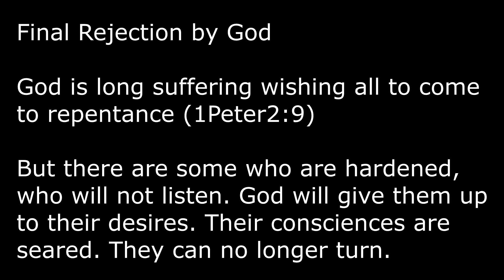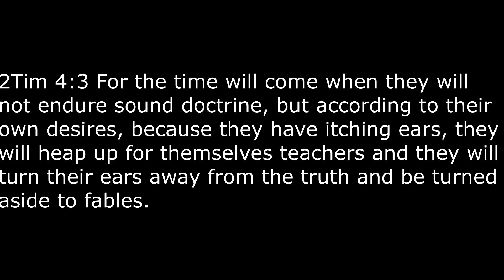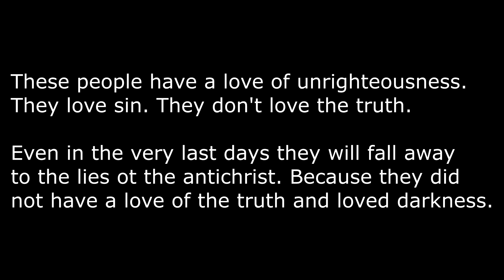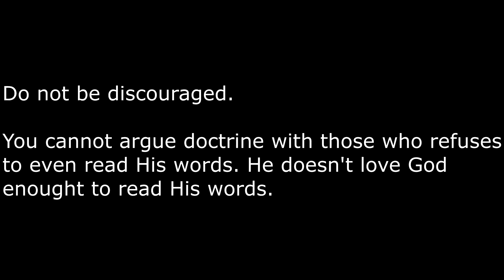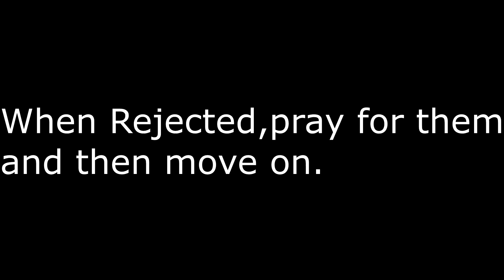Reprobation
There are many people who refuse the truth. They hate repentance. They continue in sin. They cling to false church.

At some point you need to move on. Say a prayer for them and give
them to God.